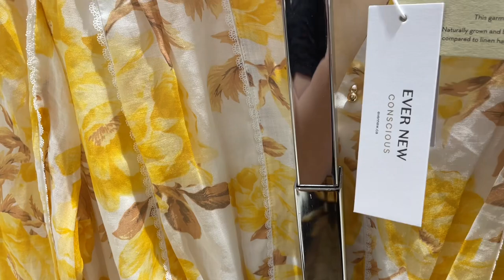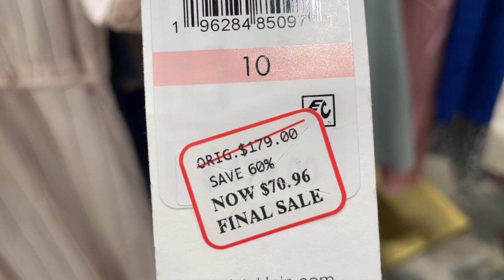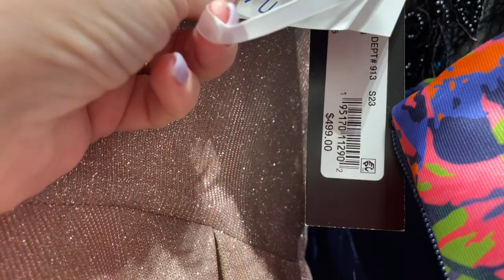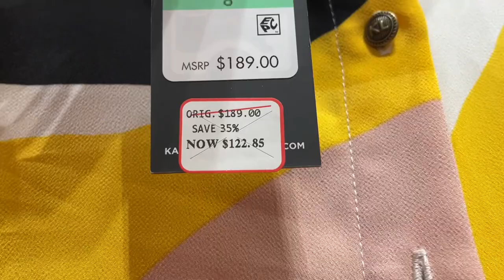МНОГО КРАСИВЫХ ПЛАТЬЕВ НА ЛЕТО, ШИКАРНЫЕ ВЕЧЕРНИЕ НАРЯДЫ, БРОШИ КОТОРЫЕ СТАНУТ ВИНТАЖНЫМИ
Дорогие друзья  сегодня шопинг влог из магазина Hudson’s Bay, один из самых больших канадских универмагов! Посмотрим что нового завезли к лету, платья, украшения, вечерние наряды